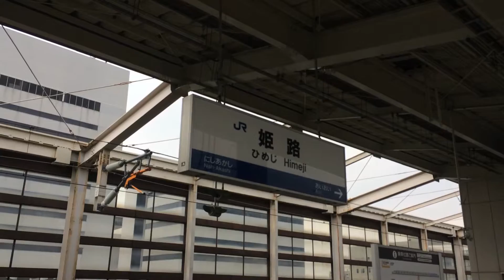新幹線が時速300kmで駅を通過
Shinkansen passing at high speed (Himeji)
(4K)The Shinkansen Bullet Train in Himeji satiation.

姫路駅を通過する新幹線です。時速300km近く出ているそうです。
迫力の映像をご覧ください。

প্রথম বুলেট ট্রেন প্রকল্পের উদ্বোধন ভারতের !!!

himeji shinkansen 300km/h